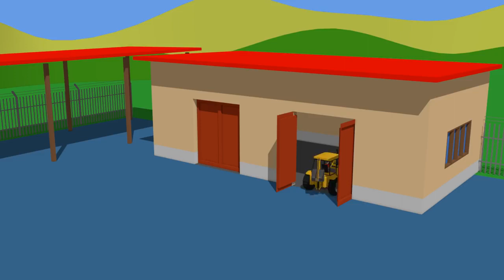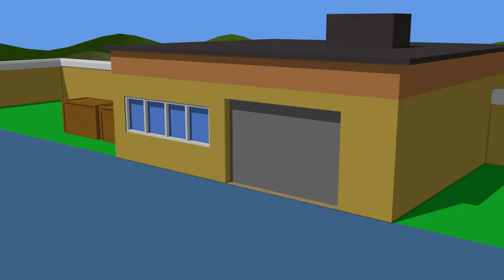Excavator and Truck, Dump Truck and Concrete Mixer Truck Street Vehicles Maszyny Budowlane